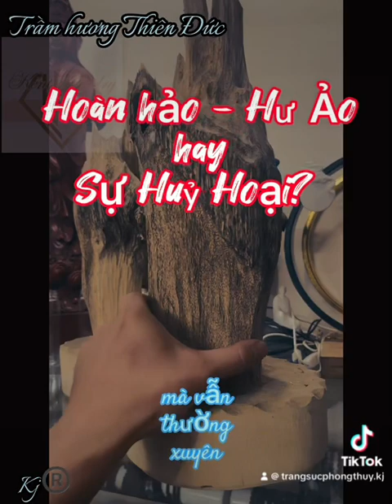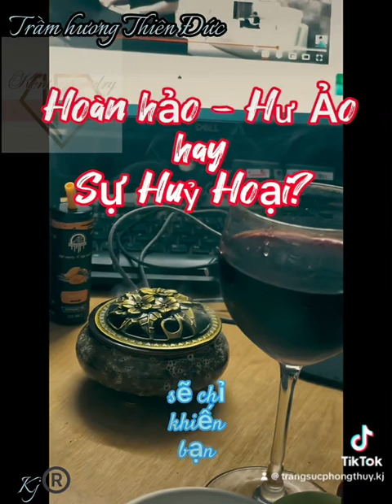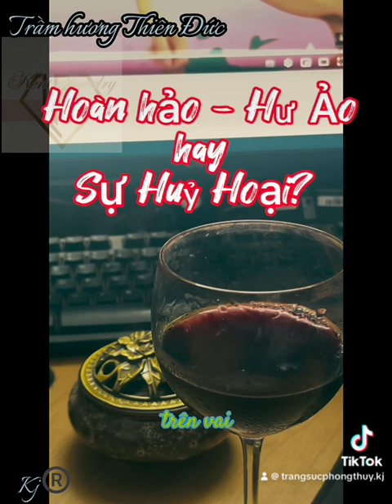Tứ thập tỉ tam, Thê Ly tử Tán. P1: Đừng So sánh với người đời quá nhiều!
Tứ thập tỉ tam, Thê Ly tử Tán. P1. 1 người tới tuổi trưởng thành vẫn lấy 3 thứ ra so sánh thì kết cục chỉ có như này! Full Tản_mạn CafeTram Triết_lý_cuộc_sống Trí_tuệ_cổ_nhân Baì_học_thành_công Kj®️ Tứ thập tỉ tam, Thê Ly tử Tán. P1: Đừng So sánh với người đời quá nhiều!